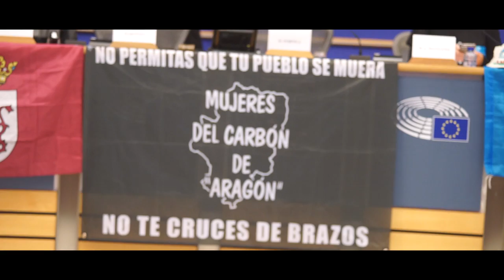Visita de los mineros al Parlamento Europeo